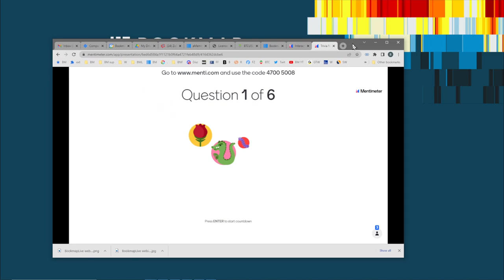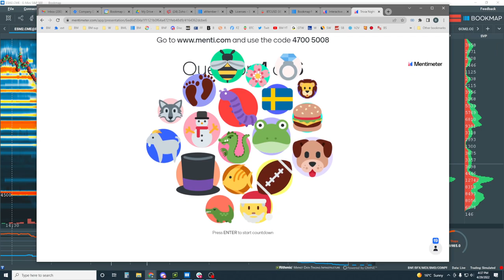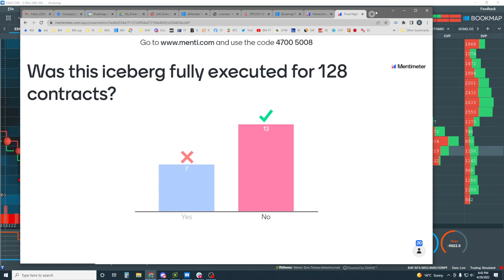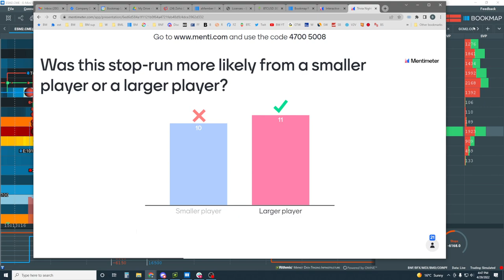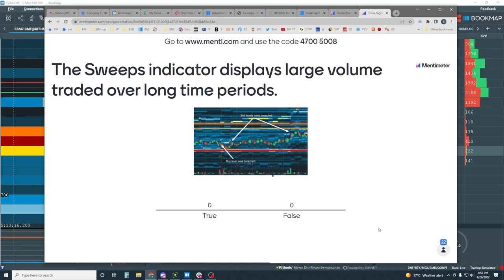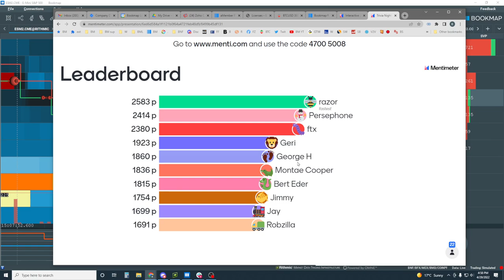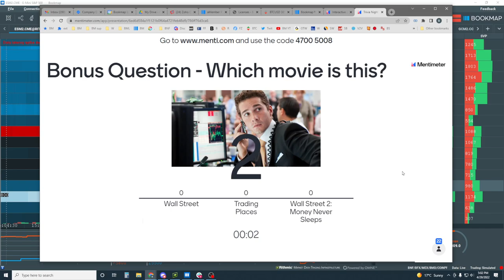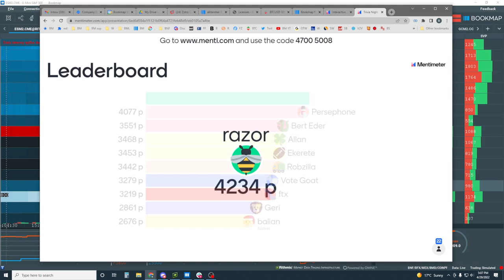Bookmap Trivia 4-29-22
Follow BOOKMAP